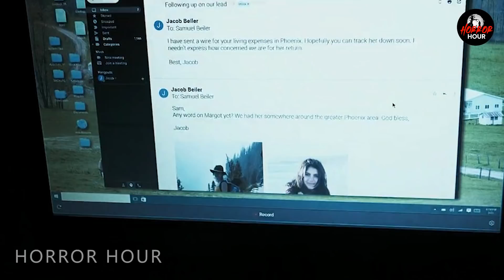Paranormal Activity Next of Kin 2021 | Explained in Hindi | Horror Hour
Hello Everyone

Margot, a young woman who was abandoned by her mother as a baby, travels to a secluded Amish community with a documentary film crew seeking answers about her mother and extended family.

Paranormal Activity: Next of Kin is a 2021 American found footage supernatural horror film directed by William Eubank, written by Christopher Landon, and produced by Jason Blum and Oren Peli. Serving as the seventh installment of the Paranormal Activity series,

Borahae 🙂❤️

storybox099@gmail